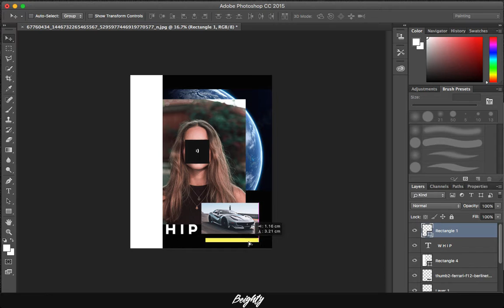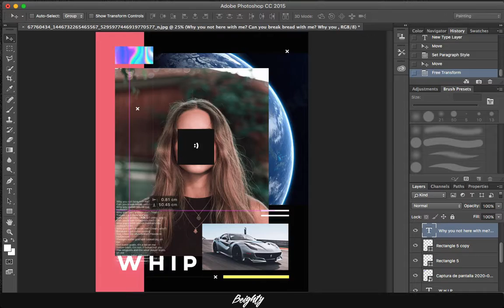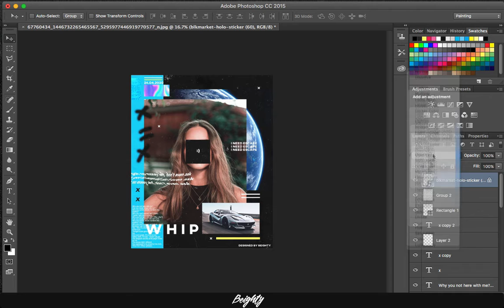[SPEEDART] Poster "Whip"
✅Socials! [@beighty_]

Listen to my music!!